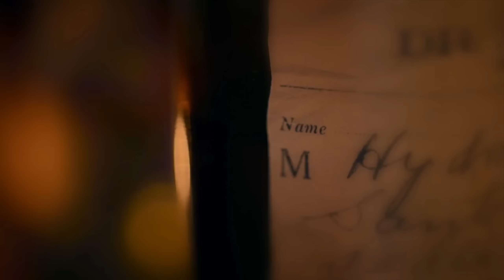Cradle of Filth - Interview Dani Filth - Luxembourg 2015 - TV Rock Live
Cradle of Filth - Interview Dani Filth
2015 - Luxembourg [HD] Traduction en Français

0:27 - DUSK... AND HER EMBRACE - 20TH ANNIVERSARY RE-RELEASE
1:14 - NOVEMBER 13 PARIS ATTACKS – ATTENTATS DU 13 NOVEMBRE
2:17 - CONSEQUENCES ON TOURING – REPERCUSSIONS SUR LES TOURNEES
3:10 - A PERFECT WORLD - UN MONDE PARFAIT
4:02 - WORST FEAR – PLUS GRANDE PEUR

Dani Filth (Cradle of Filth)
Tourné à Den Atelier, Luxembourg, le 25 novembre 2015

Réalisation :
Laurent Hart, Antoine de Montremy
Montage, Génériques, Etalonnage :
Laurent Hart
Journaliste, Traduction, Mixage :
Antoine de Montremy

Remerciements :
Dani Filth, Markus Jakob (Nuclear Blast), Martin Lamb, Valérie Reux (JMT Consulting).